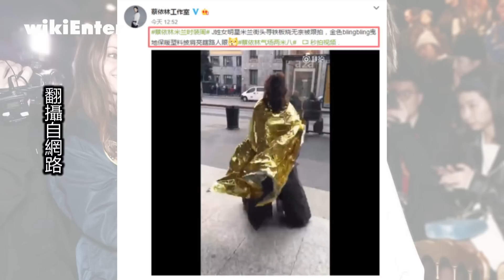蔡依林披金色鋁箔紙逛米蘭 強大氣場老外全看傻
一向走在時尚尖端的流行天后蔡依林，
近日首度出征米蘭時裝周，果然沒讓人失望，
一天之內就變換三種造型，
一下氣質一下又時尚霸氣，展現十足的女王氣場。
有趣的是，呸姐連保暖裝備都與眾不同，
蔡依林工作室的微博25日上傳了一段影片，
只見姊披著一張非常大張的金色鋁箔紙走在米蘭街頭，
吸引眾人目光。